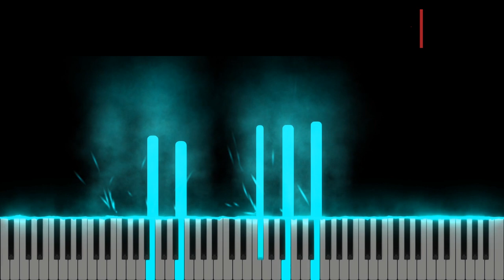La multi ani - Tutorial Pian - 3 nivele de dificultate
Gama Mi Major
Tempo : 63 (x3)